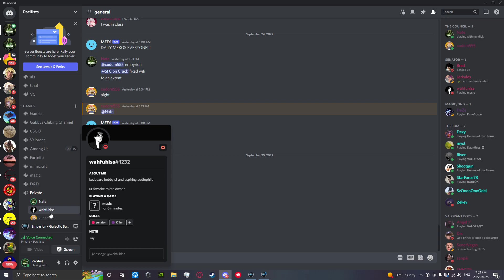Empyrion Galactic Survival NJJ 2